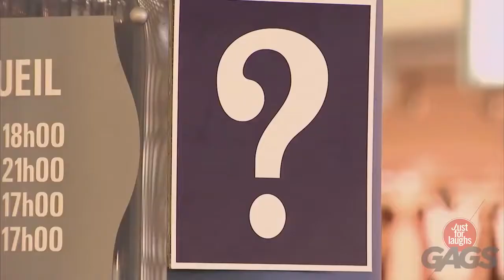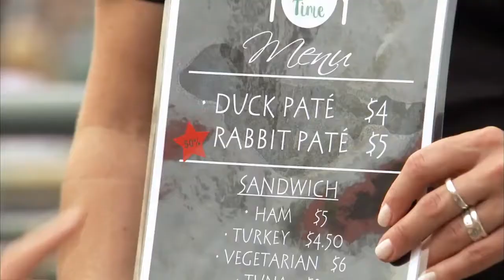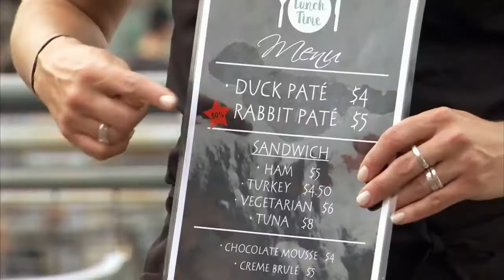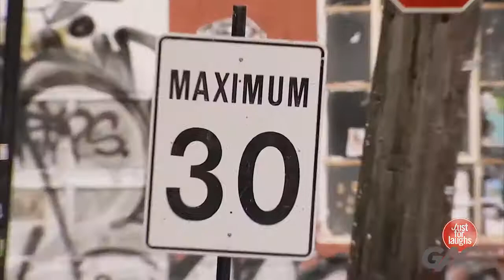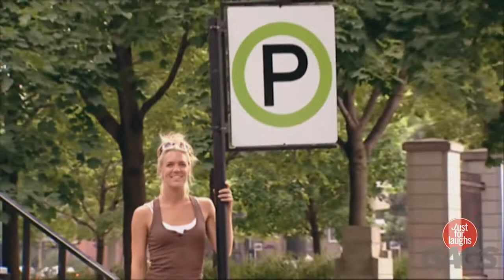Top 10 Best Of Just For Laughs Gags, VERY FUNNY !!!